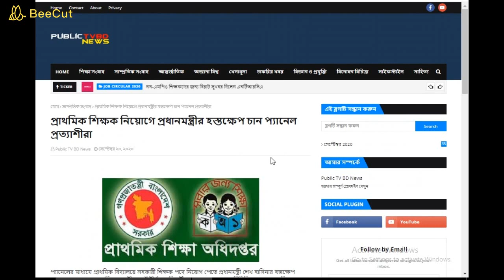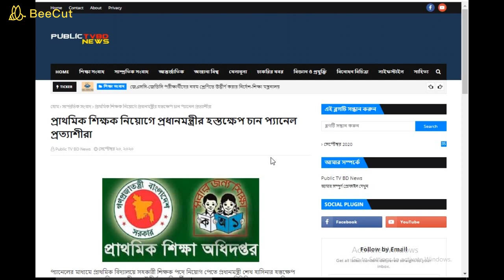প্রাথমিক শিক্ষক নিয়োগে প্যানেল আপডেট || Panel update on primary teacher recruitment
The job seekers who have passed the recruitment test of 2018 have sought the intervention of Prime Minister Sheikh Hasina to get the appointment of assistant teachers in primary schools through the panel. In the current Corona situation, they have demanded to form a panel without appointing new ones.